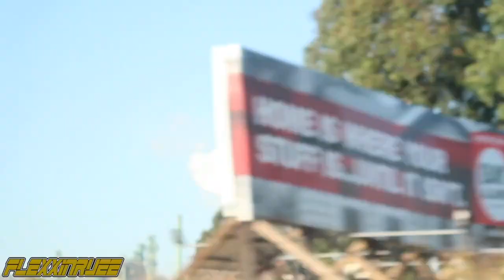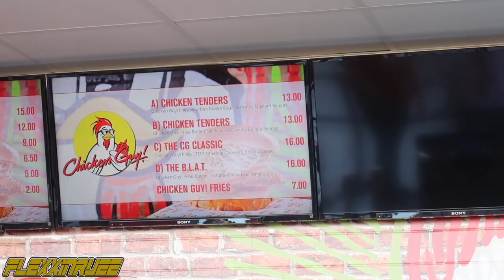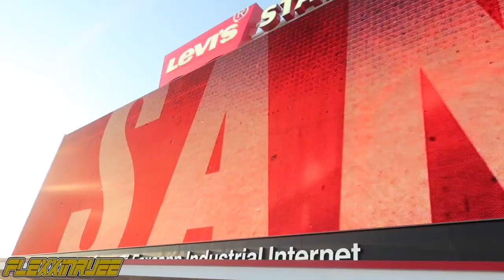49ers vs cardinals football game | Vlog !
hello everyone todays video ill be filming my first live football game that I went too , sf 49ers vs Arizona cardinals. it was so much fun and entertaining . I hope you enjoy this video!